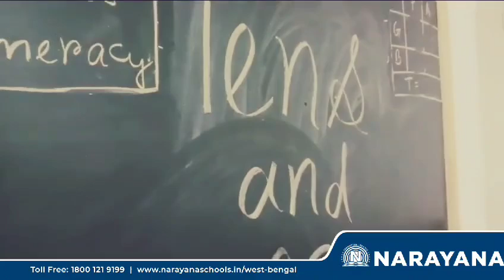Narayana School - Haldia Math Magic with E-Kids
🎖️ Math in Action: Tens and Ones! 🎖️

Today in our classroom, we took a fun approach to learning about tens and ones by incorporating some activities!